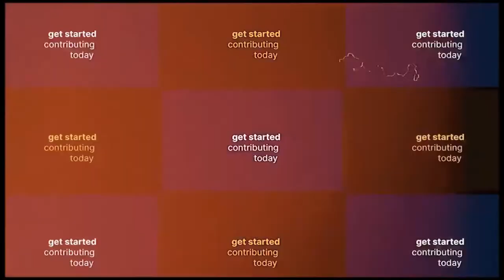Contributing.today - TypeScript Panel Discussion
Panel discussion about TypeScript language design decisions. With Daniel Rosenwasser, Orta Therox, Lili Kastilio, and Aleksandra Sikora.